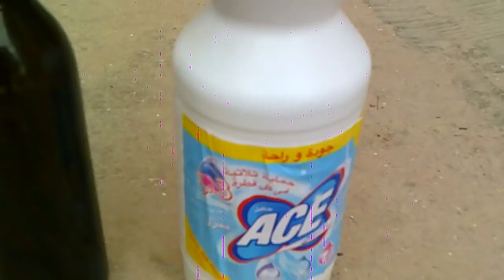القضاء على جرب الأرانب منذ اليوم الأول بمكونات منزلية بسيطة